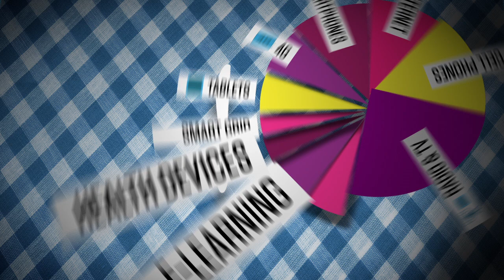Spectrum: Fueling the Mobile Future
Video by Mobile Future Watch Mobile Future's animation, "Spectrum: Fueling the Mobile Future," which explores the staggering growth in consumer mobile usage and the need to balance the nation's airwaves to meet exploding consumer demand.

Highlights of Spectrum: Fueling the Mobile Future:

The nation's consumers have developed an extraordinary appetite for wireless products and services across a dizzying array of applications and devices. The massive growth of internet mobility, however, is quickly exceeding the available wireless spectrum, the invisible infrastructure that powers the mobile ecosystem. Sharply increasing data consumption could have long-term negative impacts on the consumer experience if additional wireless spectrum is not made available soon.

Wireless Spectrum Usage by the Numbers:

- By 2012, more than half of all new phones purchased will be smartphones.

- A smartphone uses 24x more spectrum than a regular phone. An iPad uses 120x more.

- By 2014, 70% of all consumer electronics will be wirelessly connected to the Internet.

- If we don't allocate more spectrum for mobile, our nation's appetite for wireless will out-strip capacity as soon as 2014.